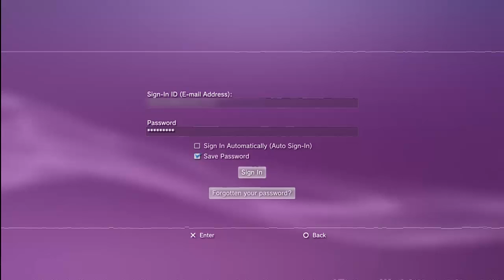PlayStation 3 Error code 80710092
PSN ERROR 80710092 ERROR FIX 2014 AUGUST
HAPPENING ALL OVER !!

please if you know the problem or you can fix it ? leave me a comment thanks you!!

Please Support All The Hard Work I Put into Making
and also if you have any questions,

سودی زیاتر وه‌ربگره‌ له‌م لینکانه‌ی خواره‌وه‌دا

Song ➥  Vena Cava - Noire